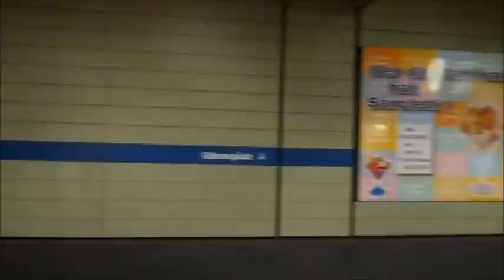U-Bahn München - U-Bahnhof Odeonsplatz U3 U6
Der Bahnhof wurde 1971 eröffnet. Er liegt im Norden der Altstadt unter dem Odeonsplatz. Der U-Bahnhof Odeonsplatz ist neben dem Hauptbahnhof und dem Sendlinger Tor ein weiterer Kreuzungsbahnhof der U-Bahnstammstrecken. In diesem Fall treffen die Linien U3, U4, U5 und U6 aufeinander. Der U-Bahnhof der U3 und U6 gehört zu den ältesten der Münchner U-Bahn. Der von Paolo Nestler gestaltete Bahnhof ist wie fast alle anderen U-Bahnhöfe in München 120 m lang und liegt nördlich über dem Bahnhof der Linien U4 und U5. Die Tunneldecke wird von rot gefliesten Säulen gestützt. Die nächste Station Richtung Norden unter der Ludwigstraße heißt Universität. Richtung Süden gelangt man zum Marienplatz, wo Umsteigemöglichkeiten zur S-Bahn bestehen. Da die Strecken der Linien U4 und U5 erst nach der Erstellung der U3 und U6 geplant wurden, ist der Übergang am Ende des Bahnsteigs der Linien U3 und U6 sehr klein ausgefallen. Bei Bau der Nord-Süd-Linie wurde der Odeonsplatz nämlich nicht als Kreuzungsbahnhof geplant. Ein schmaler Verbindungstunnel führt vom Bahnsteig der U4/5 aus zu Fahr- und Festtreppen sowie einem Lift, der zum Bahnsteig der U3/U6 führt. Am Odeonsplatz hält die Museumsbuslinie 100. Diese verkehrt vom Hauptbahnhof zum Ostbahnhof. Nachts fährt hier die Nachtbuslinie N40 im 30-Minuten-Takt.